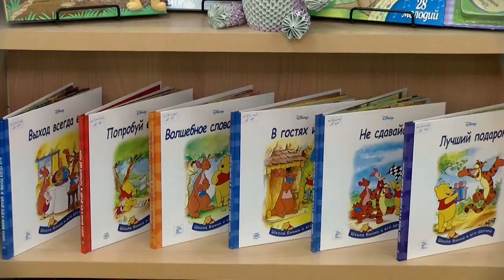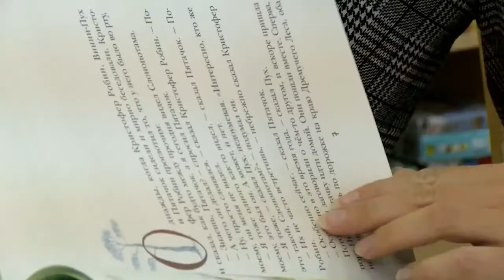День рождения Винни Пуха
Репортаж К-16, снятый в Пушкинке